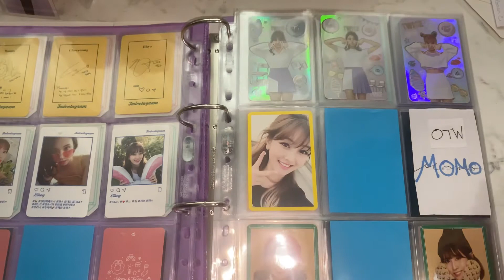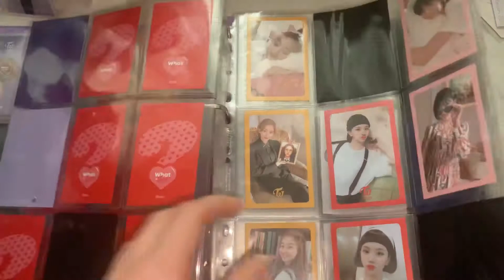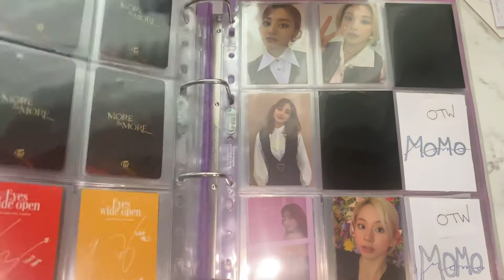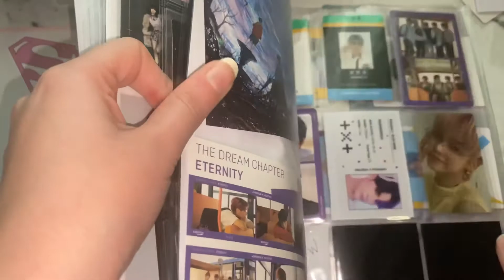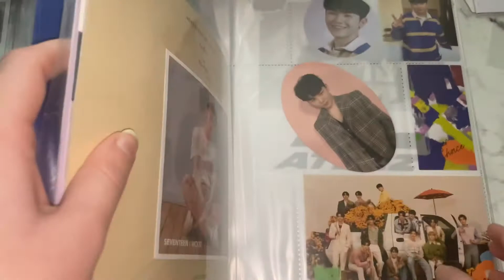Storing into binder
Hello friends!
This dates back from January 2022.
Already putting some Twice, Ateez…into my binders 🥰
And yet more to come.